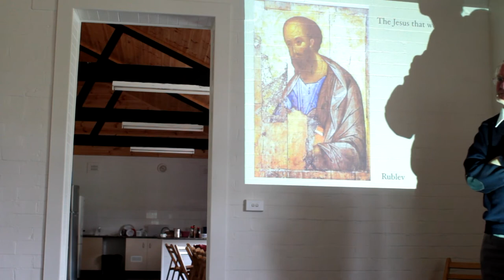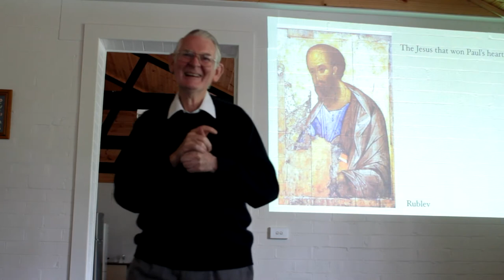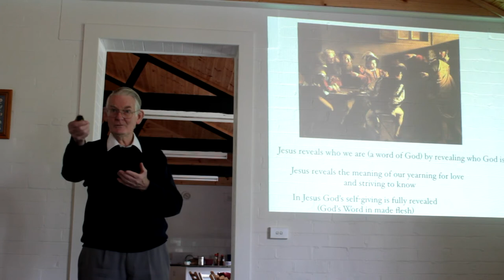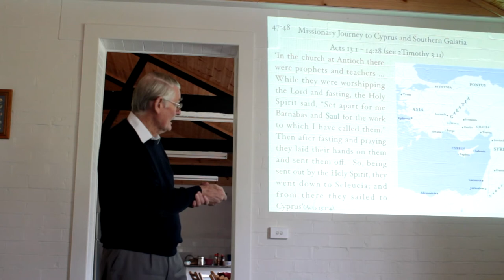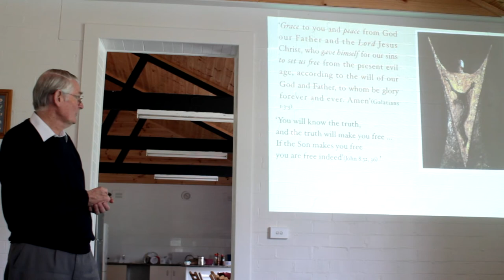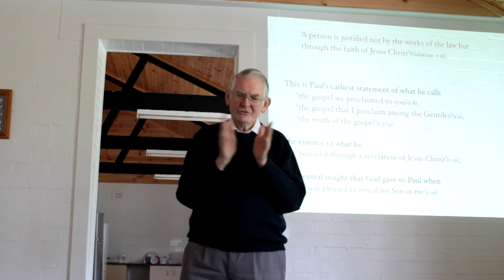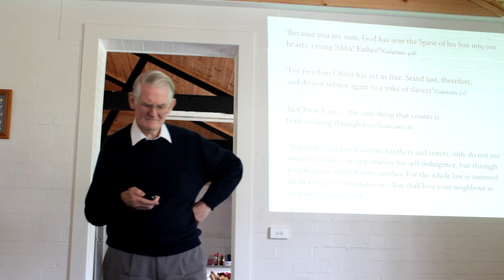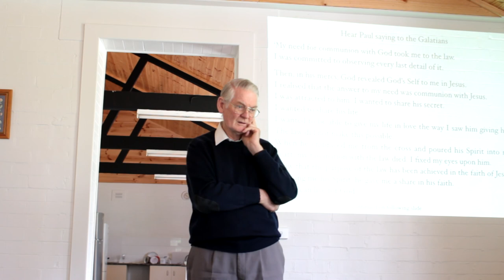The Jesus Paul Discovered - Part 2 - Fr Michael Fallon msc at Heartworks (Mar 2014)